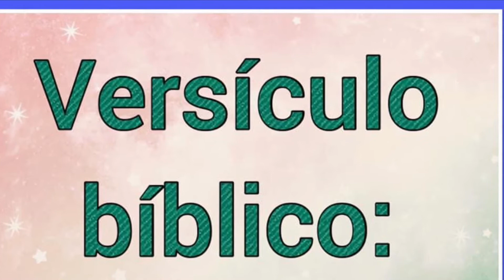Nombre : Helón Significado y versículo bíblico